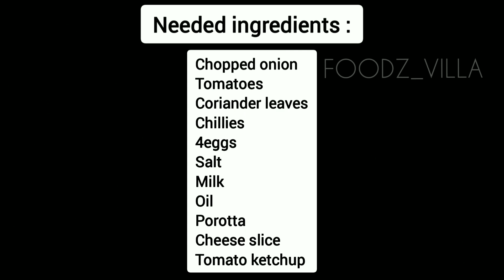Porotta Egg Cheese Rolls/easy sandwich in 5 minutes/paratha rolls#howtomake#foodzvilla#eggcheeserol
How to make Quick and Easy porotta rolls within 5 minutes

Sunny Day Is Funny Day
Ilya Truhanov